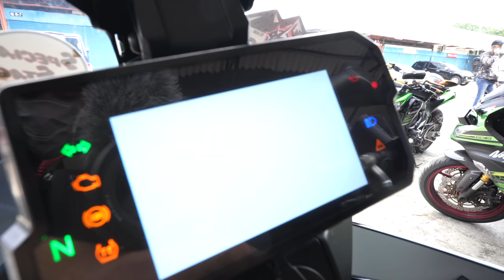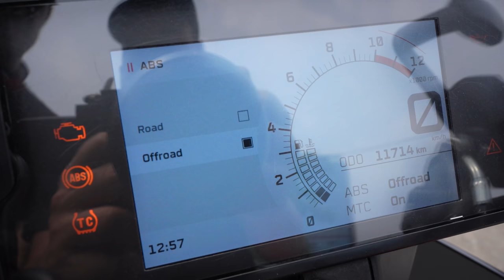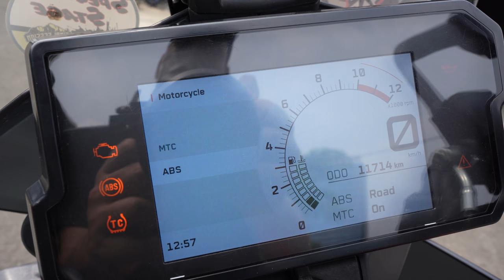FOREIGNER Trying SUNMORI In JAKARTA Indonesia (is it dangerous?)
Why is Sunmori so popular? Is it Dangerous? Today I'm riding with the Legendary motorcycle club, DNC BigBike, on their Sunday Morning Ride in Jakarta, Indonesia. As a foreigner I thought it would be interesting, to see why big motorcycles are so popular here in Jakarta. So I ask the famous riders like @HarryAffandy  and @MbloRizki. As they always do, we start at Senayan City and then drive to Pappa Jack, a famous motorcycle hangout. Then we continue to Ecclesia Auto Garage to review the 2021 KTM 390 Adventure w. @DEEproject
Maybe it's something for me? Let's find out!

Also check out CTX Indonesia!
Their motor oil is a top-notch and must-try oil product for Indo Riders! And they got cashback!

📷 CAMERA GEAR 📷

Main camera
Main lense
Iphone Gimbal
Go Pro
Go Pro mounts
Mounted Microphone
Wireless Microphone
LED Ring Light
Best Powerbank

0:00 Intro
0:30 Meeting DNC at Senayan City
01:40 Police says it's time to go
03:30 SuperBikes all over the city
04:28 Is it Dangerous?
05:30 Arriving at Pappa Jack
06:10 Why is Motorcycles popular in Jakarta?
08:20 Wheelies to North Jakarta
09:17 Arriving at Ecclesia Auto Garage
09:46 Reviewing the KTM 390 Adventure
11:22 Is the KTM 390 fast?
11:50 KTM 390 Off Road Test
13:43 Is the KTM 390 worth buying?
14:03 Outro